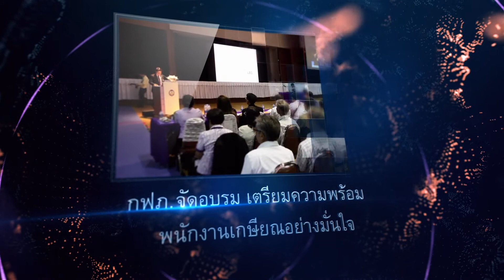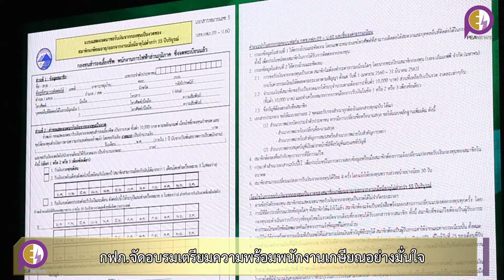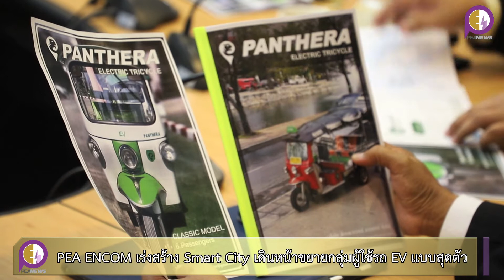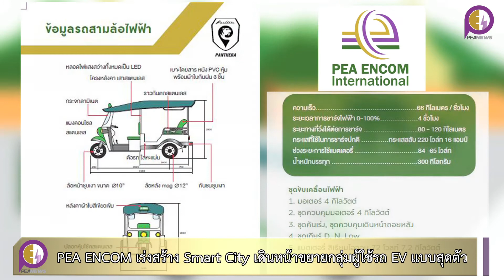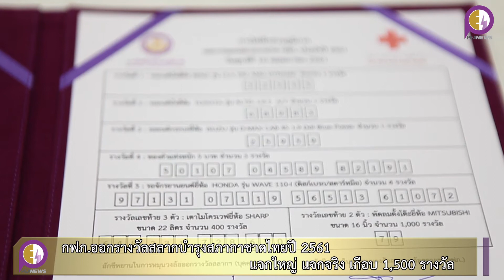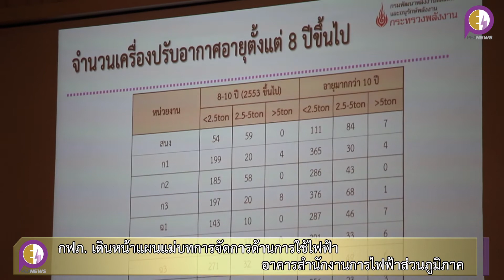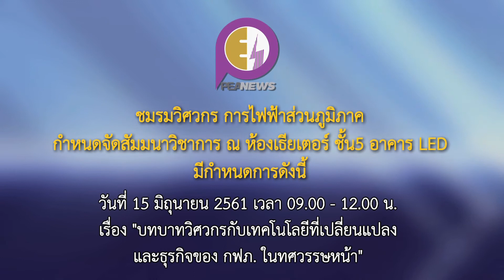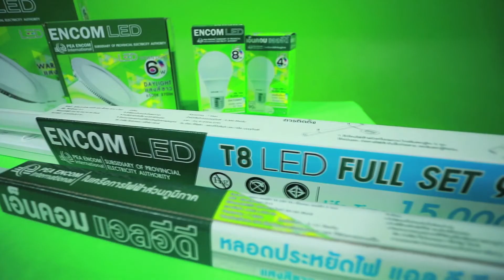PEA News#16_1 June 61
กฟภ. เตรียมความพร้อม
พนักงานเกษียณอย่างมั่นใจ

PEA  ENCOM  เดินหน้าขยายกลุ่มผู้ใช้รถ EV

กฟภ. ออกรางวัลสลากบำรุงสภากาชาดไทยปี 2561

กฟภ. เดินหน้าแผนแม่บทการจัดการด้านการใช้ไฟฟ้า  สนง.ใหญ่